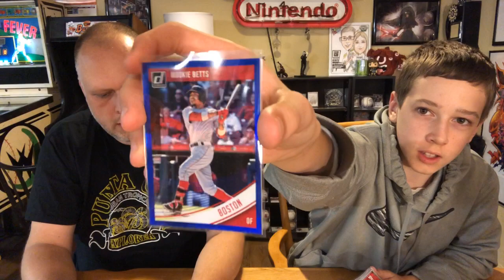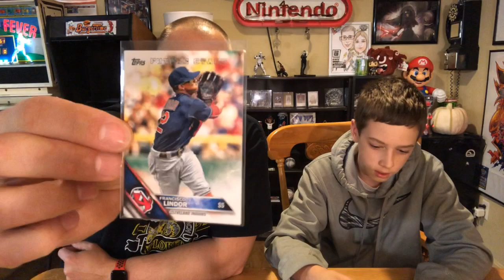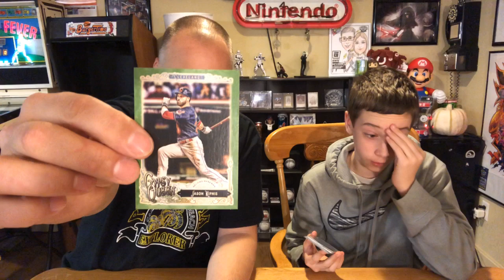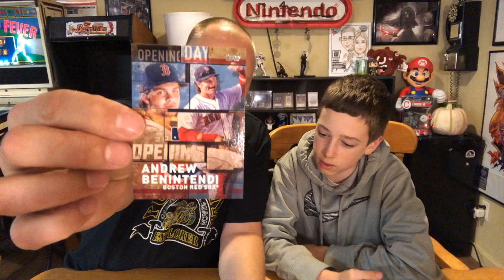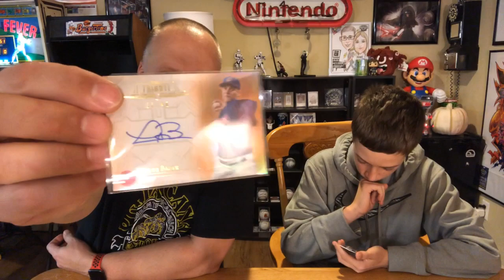TTM - Through the mail package of baseball cards from a viewer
This one has been a long time coming, we recorded it during the Red Sox / Astros series and then... forgot to make it public. The problems with getting old! Enjoy this look at some awesome cards a viewer sent us, some Indians, some Red Sox and all cool.